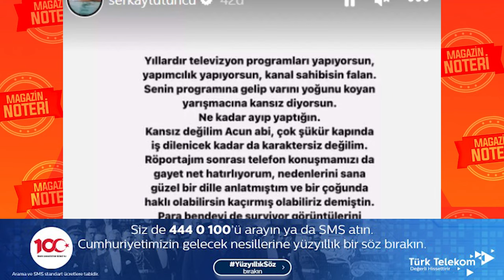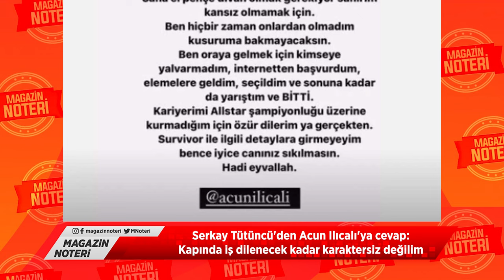Acun Ilıcalı'ya "Kansız" Dediği Eski Yarışmacısı Serkay Tütüncü'den SERT CEVAP! | Magazin Noteri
Acun Ilıcalı, konuk olduğu Nur Tuğba Namlı'nın YouTube programında "'Survivor’a keşke almasaydım’ dediğiniz kimse var mı?" sorusuna "Nankör insan, kansız adam sevmem" yanıtını verdi. Ilıcalı'nın, isim vermeden bahsettiği kişinin 2016 Survivor finalisti ve şimdilerde oyunculuk yapan Serkay Tütüncü olduğu öne sürüldü.

Kanalımızda En Çok İzlenen Videolarımıza Göz Atın! 👇
1) 100 Yılda Gelen Büyük Değişim! Can Aydoğmuş Anlattı! Deprem, Siyasi Liderler, Türkiye'nin Durumu...
2) Türkiye'nin İlk Erkek Güzeli Karahan Çantay Hayatını Kaybetti! Gözler Sibel Can'a Çevrildi!
3) 'Doğa Felaketleri' Kapıda! Şenay Devi 2021'in Nasıl Bir Yıl Olacağını Magazin Noteri'nde Anlattı!
4) Son Dakika! İntizar Ve Sinem Gedik’in Uygunsuz Görüntülerini İfşa Etmişti!! İşte Verilen Ceza
5) Ebru Gündeş’in Sessizliği Hadise’yi Çileden Çıkardı!
6) Son Dakika! Selin Ciğerci ve Melisa Emirbayer’den Seren Serengil’e Ortak Yalanlama! İşte Yaşananlar!
7) Müge Anlı ve Ekibine Şok Tehdit! Kim Olduğunu Canlı Yayında Açıkladı Ve Seslendi: “ Buyur Gel! “
8) Fenomen Gelin Adayı Hanife Gürdal Boşandı! | Boşanmanın Sır Perdesi Aralandı! İşte Tüm Detaylar...
9) Bergüzar Korel'den Sağlık Bakanı Koca'ya 'Umut bebek' Çağrısı: "Ben Buna Dayanamıyorum!"
10) Kibariye Bodrum'daki Villasını Neden Satıyor? Gözler Eşine Çevrildi!! | Magazin Noteri